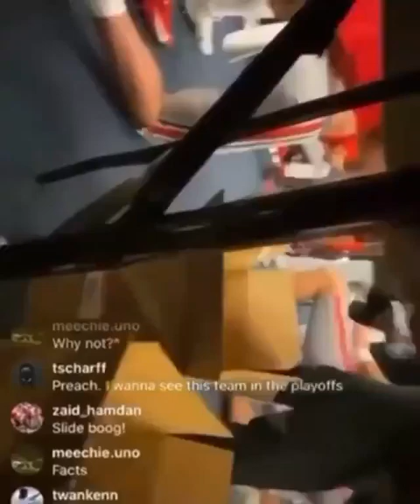Ohio State head coach Ryan Day says Buckeyes will "F-ckin'beat their (Alabama's) a--es" in CFP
During an Instagram live video captured in the Ohio State locker room, head coach, Ryan Day is heard inspiring his team that if given one game, they will beat Alabama, Clemson and Notre Dame.